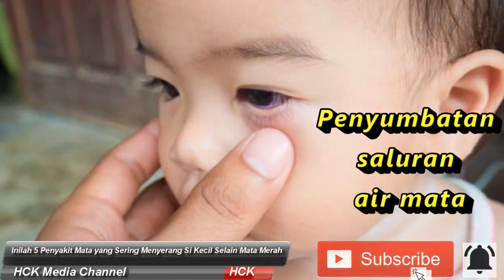Inilah 5 Penyakit Mata yang Sering Menyerang Si Kecil Selain Mata Merah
SELAMAT DATANG DI CHANNEL HCK MEDIA

Sakit mata yang menyerang anak bukan cuma mata merah. Ada berbagai jenis masalah mata yang mengintai anak-anak.

Agar tak sampai mengganggu penglihatan anak, cari tahu berbagai penyakit mata pada anak agar bisa mencegah dan

menanganinya.

Penyakit mata pada anak sekaligus perawatannya
Mata adalah indra yang sangat penting bagi tumbuh kembang anak. Pasalnya, mata tidak hanya digunakan untuk melihat

tapi juga sebagai media anak untuk mengeksplorasi dan mempelajari segala hal di sekelilingnya.

Menurut laman Healthy Children yang berada di bawah naungan American Academy of Pediatric, pemeriksaan kesehatan

mata anak harus dilakukan secara rutin dimulai saat ia baru dilahirkan.

Ini dilakukan agar orangtua tahu bagaimana perkembangan indra penglihatan sekaligus mendeteksi adanya masalah mata

pada anak lebih dini.

Tidak hanya mata merah, ternyata ada banyak penyakit mata pada anak yang umum terjadi dan perlu diketahui orangtua.

Berikut daftar gangguan mata pada anak sekaligus perawatan untuk meredakan gejalanya.

1. Astigmatisme
Astigmatisme atau dikenal juga dengan mata silinder ini membuat pandangan anak menjadi kabur ketika melihat objek

yang terlalu jauh maupun dekat.

Tidak hanya pandangan kabur, gangguan mata pada anak ini juga bisa menimbulkan gejala lain, seperti sakit kepala

dan mata cepat lelah ketika mencoba fokus untuk melihat suatu objek.

Gejala tersebut umumnya terjadi ketika astigmatisme sudah cukup parah.

Untuk meredakan gejala, si kecil membutuhkan bantuan kacamata. Saat anak sudah bertambah besar dan perkembangan

matanya telah sempurna, ia dibolehkan melakukan operasi pembedahan refraktif.

Dokter akan membentuk kembali kornea yang bermasalah dengan bantuan laser, membuat sayatan kecil, atau implan.

2. Penyumbatan saluran air mata
Tak hanya anak-anak, bahkan penyumbatan saluran air mata bisa terjadi pada bayi. Kondisi ini terjadi akibat bayi

dilahirkan dengan saluran air mata yang berkembang sempurna.

Akibatnya, saluran akan jadi lebih sempit dan tersumbat dengan mudah.

Penyakit mata pada anak ini menyebabkan ujung mata anak bernanah dan mudah berkerak. Untungnya, kondisi ni bisa

diobati di rumah, seperti memberikan pijatan, kompres air hangat, dan pemberian antibiotik jika terjadi infeksi.

Jika bayi mengalami infeksi serius atau berulang, dokter mungkin akan menyarankan untuk pembedahan.

Perawatan ini dilakukan dengan menempatkan intubasi tabung silikon untuk meregangkan saluran air mata. Bisa juga

dengan dilatasi balon kateter, yaitu pemompaan larutan steril lewat balon di saluran air mata.

3. Chalazion
Chalazion merupakan penyakit mata pada anak yang menyebabkan benjolan di kelopak mata karena pembengkakan kelenjar

minyak. Kondisi ini sangat umum terjadi pada anak dengan masalah kulit, seperti eksim atau rosacea.

Selain muncul benjolan, chalazion akan menyebabkan kelopak mata bengkak, sakit, dan sulit melihat dengan baik.

Untuk meredakan gejalanya, Anda bisa mengompres mata anak dengan air hangat dan memberikan obat tetes antibiotik

pada mata.

4. Hipermetropia
Ini merupakan gangguan mata yang cukup sering terjadi pada anak, selain astigmatisme. Kondisi ini menyebabkan anak

tidak bisa melihat dengan jelas objek yang dekat sehingga ia sering kali berkedip, menyipitkan mata, serta

koordinasi mata dan tangan terganggu.

Hipermetropia bisa diringankan dengan bantuan kacamata lensa cembung (positif). Selain itu, anak juga bisa

mengikuti perawatan lain, seperti terapi penglihatan dan operasi pembedahan.

5. Miopia
Atropin sebagai Obat Mata Minus Tinggi pada Anak, Baik atau Tidak?
Selain rabun dekat, anak juga bisa terkena rabun jauh alias miopia. Gejalanya meliputi pandangan kabur ketika

melihat benda yang jaraknya jauh.

Ia akan sering mendekatkan kepalanya dan menyipitkan matanya ketika melihat sesuatu.

Ini bisa diatasi dengan menggunakan kacamata berlensa cekung. Diiringi dengan pemberian obat tetes yang mengandung

atropin agar otot-otot sekitar mata anak tidak menegang.

Mengetahui penyakit mata apa yang terjadi pada anak dapat membantu Anda menanganinya dengan lebih cepat. Jangan

ragu untuk berkonsultasi ke dokter jika Anda mencurigai anak Anda memiliki gangguan penglihatan.